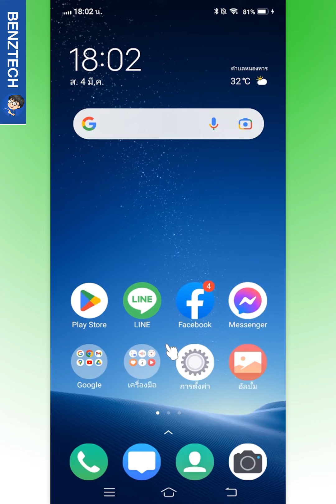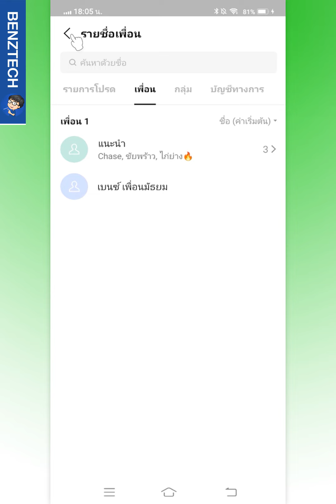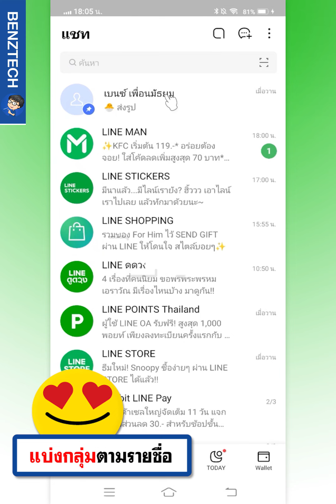เปลี่ยนชื่อเพื่อนในไลน์ 2023 | BenzTech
สำหรับคลิป เปลี่ยนชื่อเพื่อนในไลน์ 2023 | BenzTech เราจะมาดูขั้นตอนการเปลี่ยนชื่อเพื่อนใน line แบบง่ายๆ กันนะครับ หากเพื่อนๆ กำลังหาวิธีสอนเปลี่ยนชื่อเพื่อน ในไลน์ หรือมีข้อสงสัยว่าเปลี่ยนชื่อเพื่อนในไลน์ เพื่อนจะรู้ไหม สามารถดูวิธีในคลิปวิดีโอนี้ได้เลยครับ